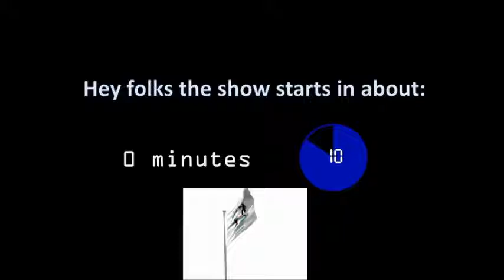Episode 67 - Deliverance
Blake takes the helm with a high level (12th) scenario. The PCs are recruited to take a beloved pet to its dead mistress. Of course they were not told that the pet was a group of Rot Grubs!